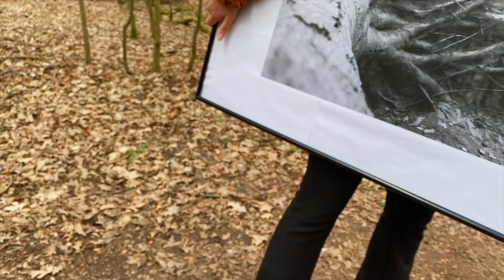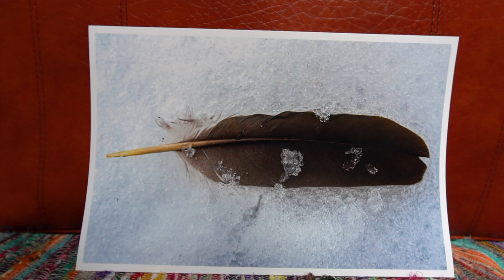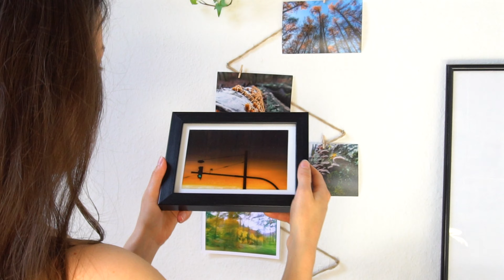Four Seasons of Lockdown Dreams: the Story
To celebrate my new photo series Lockdown Dreams, this video captures some of my favourite visuals and adventures that helped me escape the lockdown blues during the past four seasons.

With the photographs in the Lockdown Dreams series I hope to inspire that creativity can ease even the soul that longs for, that dreams of, boundless freedom once again.